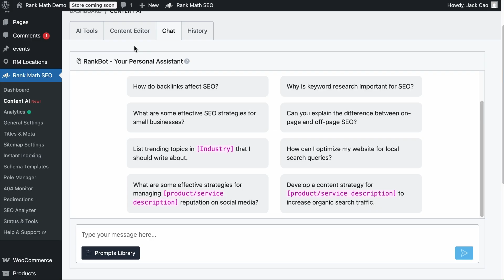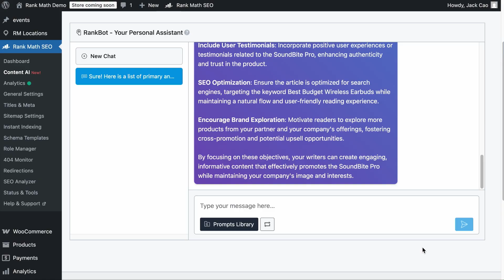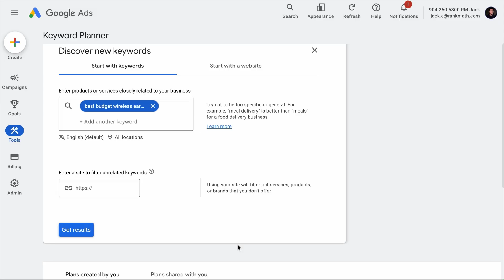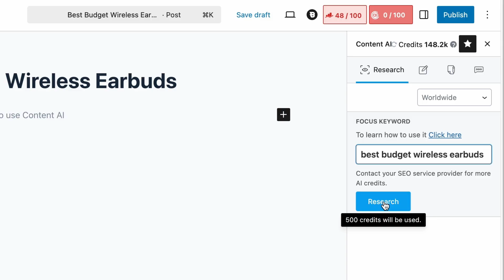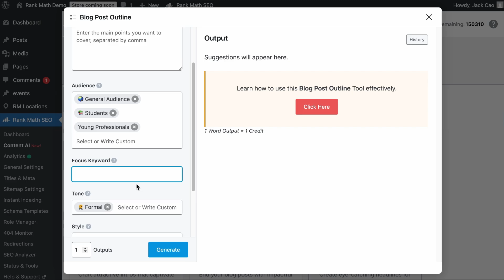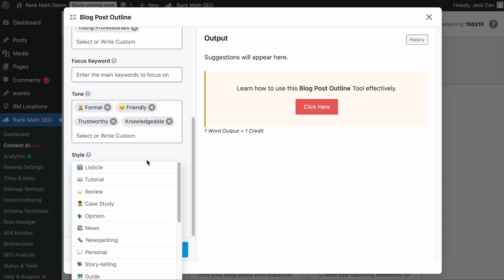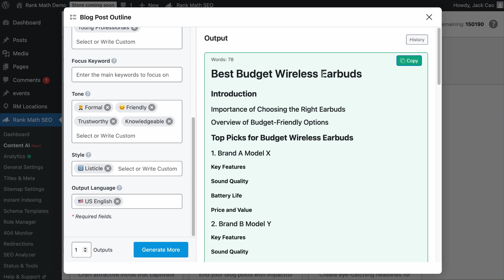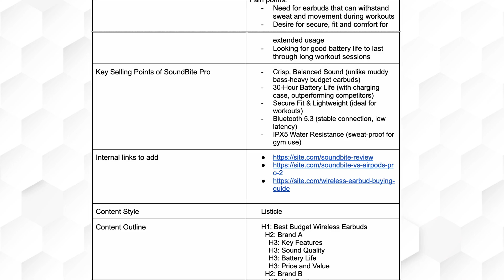How to Create a Content Brief from Scratch (Step-by-Step)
Do you want to create content that ranks, engages, and converts? It all starts with a strong content brief! In this video, we’ll show you exactly how to create a content brief that sets your writers (and your SEO) up for success.

Chapters (Timestamps):
00:00 - Introduction
00:52 - What is a Content Brief?
01:46 - How to Create a Content Brief
02:13 - #1: Decide on the Content Objectives
04:43 - #2: Define Your Target Audience
06:07 - #3: Keyword Strategy & Content Outline
11:13 - #4: Conduct SERP Analysis
14:16 - #5: Make a list of Internal links
15:17 - Outro